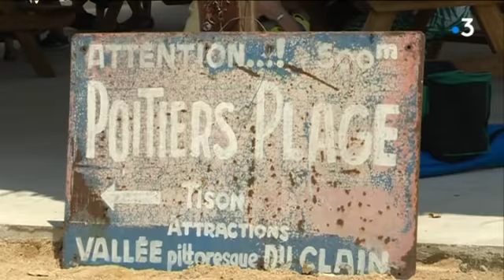Poitiers : inauguration de l îlot Tison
L'îlot Tison à Poitiers a été inauguré aujourd'hui. Complètement aménagé, il est devenu un lieu de loisirs et de promenade.
Reportage de Jérôme Vilain, Laurent Pelletier et Christophe Pougeas
Intervenante : Noémie Jolibois; directrice espaces verts à la mairie de Poitiers